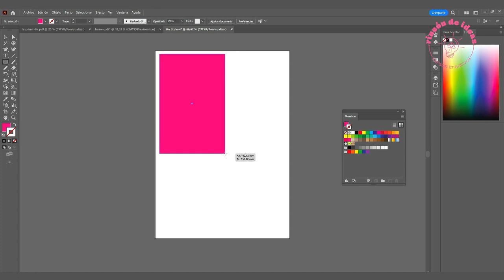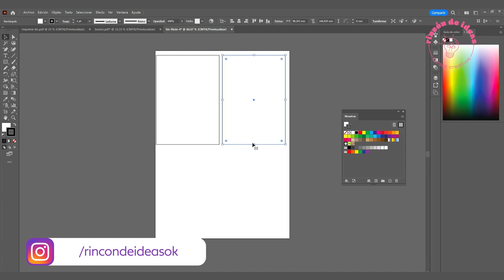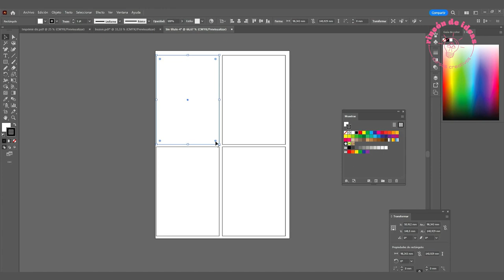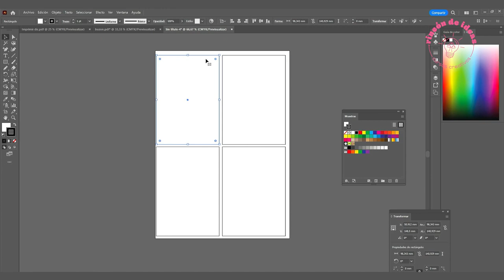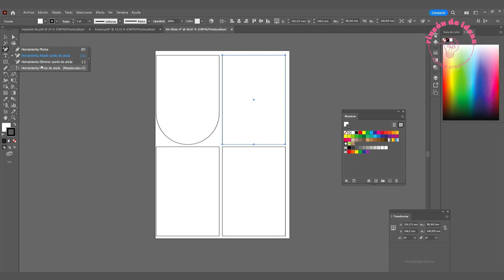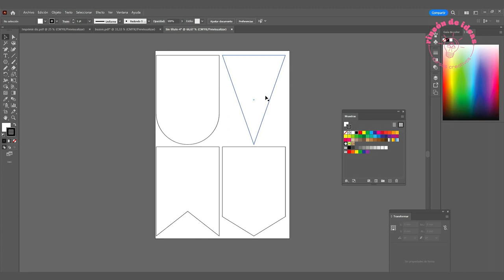4 MOLDES de banderines FACILES en illustrator: tutorial paso a paso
Hoolii, hoy te muestro cómo hacer 4 moldes de banderines faciles desde 0 en illustrator🥰

👉🏼Si trabajas en eventos y te gustaría aprender a usar este programa, te cuento que tenemos un curso desde 0 y paso a paso donde vemos las herramientas y funciones del programa 😉

Si tenés dudas podés escribirnos y te ayudamos!
SI conocés a alguien que le puede interesar compartile esté video.

si queres ver todos los imprimibles gratis y cursos online ingresa a nuetra web